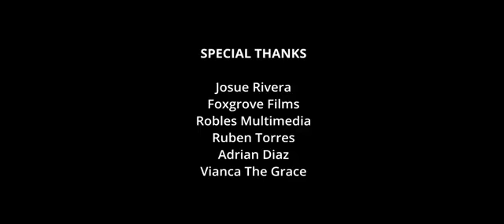Tommy Royale - El Nuevo David (Vídeo Oficial)